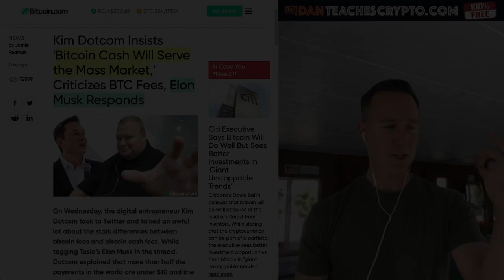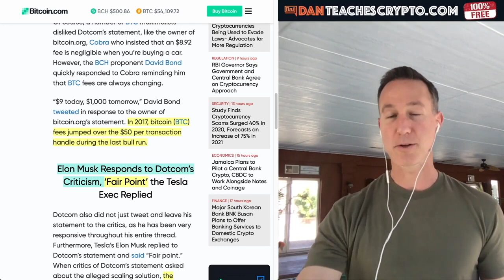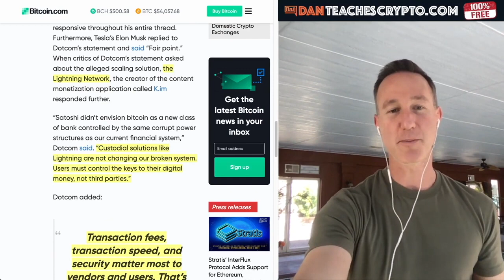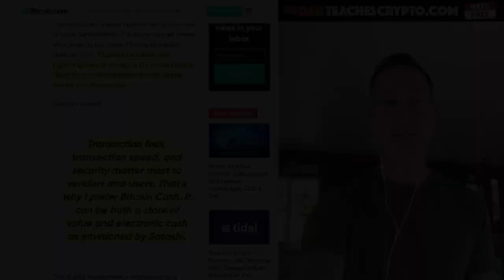Bitcoin Cash is SUPERIOR to Bitcoin (Payments). Elon Musk agrees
► DESCRIPTION: Bitcoin Cash is SUPERIOR to Bitcoin (Payments). Elon Musk agrees

●▬▬▬▬▬▬▬CRYPTO ESSENTIALS▬▬▬▬▬▬●

●▬▬▬▬▬▬▬▬▬▬▬▬▬FOLLOW D.A.N.▬▬▬▬▬▬▬▬▬▬▬▬▬▬▬●

●▬▬▬▬▬▬▬▬▬▬AUDIO TRACKS▬▬▬▬▬▬▬▬▬▬▬●

●▬▬▬▬▬▬▬▬▬▬▬▬▬▬VIDEO TOOLS▬▬▬▬▬▬▬▬▬▬▬▬▬▬●

●▬▬▬▬▬▬▬▬▬EXIT STRATEGIES▬▬▬▬▬▬▬▬●

●▬▬▬▬▬▬▬RECOMMENDATIONS▬▬▬▬▬▬▬●